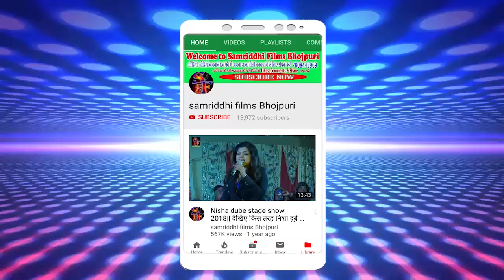आ गया 2019 का सबसे जोरदार हिट देवी गीत!!ए माई कब देबू दरशनवा हो !! Singer Niraj nikunj hit devi geet